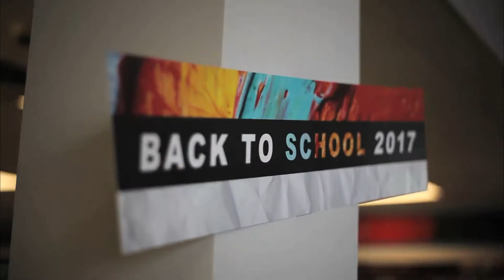2017 Customer First Award Finalists: Peterborough Business Excellence Awards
Congratulations to this year's finalists: Avant-Garden Shop, Brant Basics, and Locks Salon & Spa.  For recipient information Presented by the Greater Peterborough Chamber of commerce.